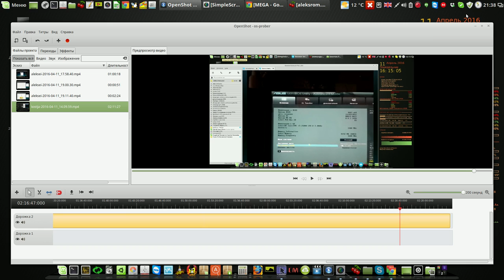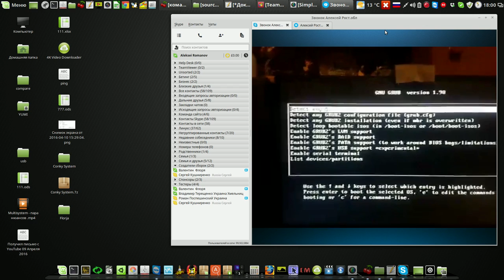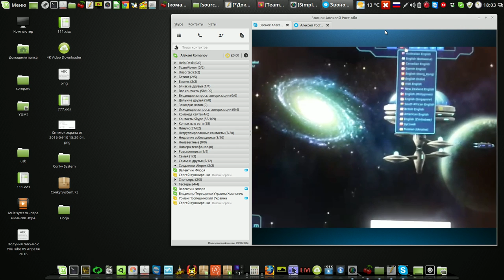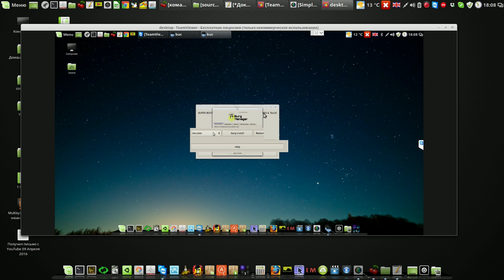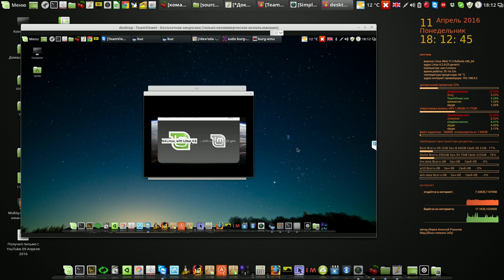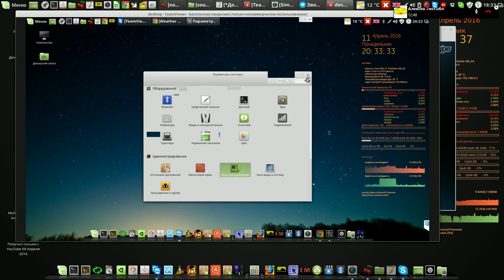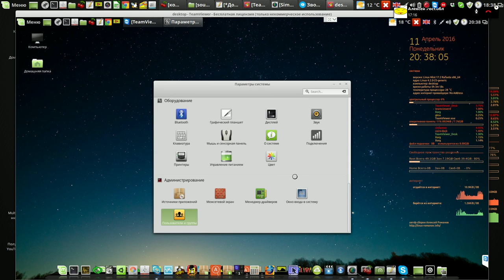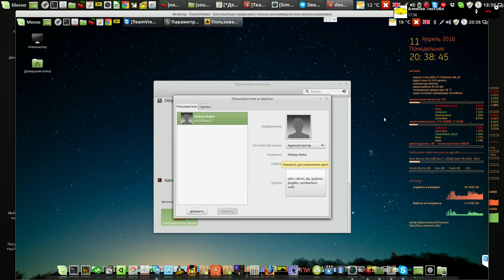Пробник ОС опять спасает положение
Мой сайт Пробник ОС опять спасает положение
Англия Ливерпуль - Россия Ростовская область Миллерово